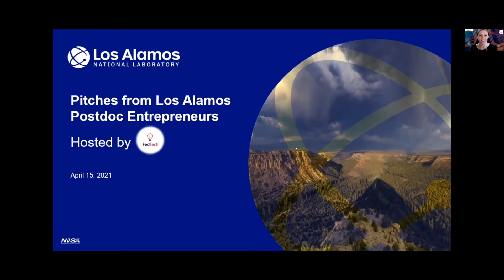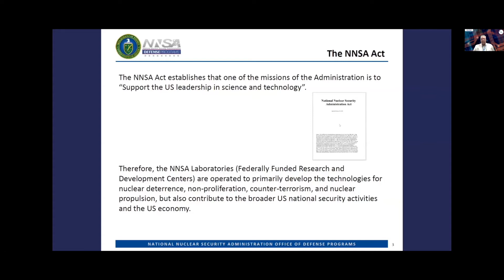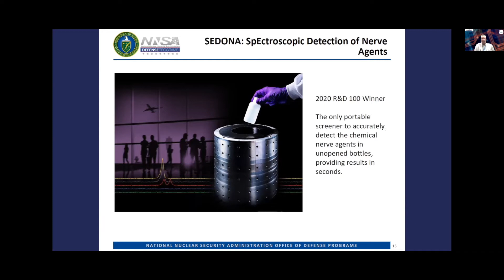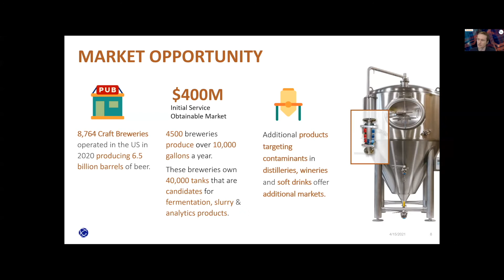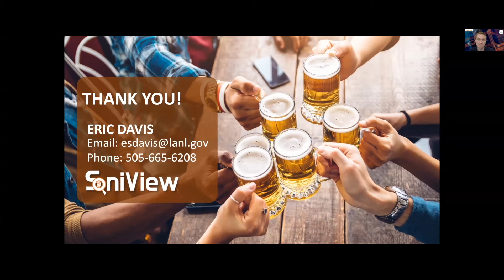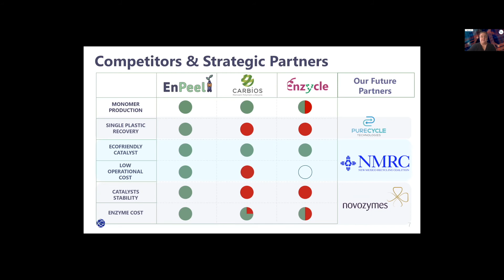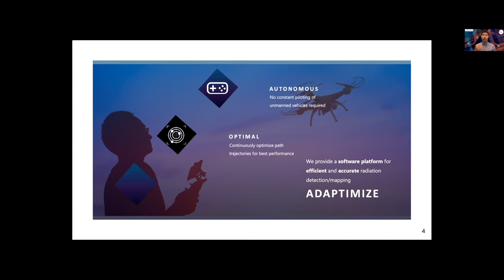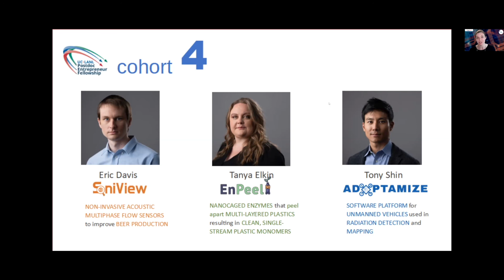Pitches from Los Alamos Postdocs (April 15, 2021)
On April 15, 2021, three postdocs in the UC-LANL Postdoc Entrepreneur Fellowship program pitched their companies and technologies to a live audience. FedTech hosted the event and Dr. Kevin C. Greenaugh, the Assistant Deputy Administrator for Strategic Partnership Programs of the National Nuclear Security Administration (NNSA), delivered a keynote address.

The technology in the pitches included flow sensors to improve beer production (SoniView, Eric Davis), nanocaged enzymes to peel apart plastics (EnPeel ,Tanya Elkin), and radiation monitoring and mapping to assist decontamination of nuclear plants (Adaptamize, Tony Shin).